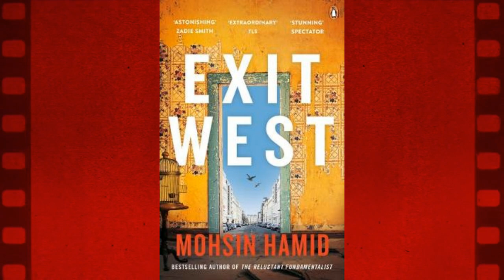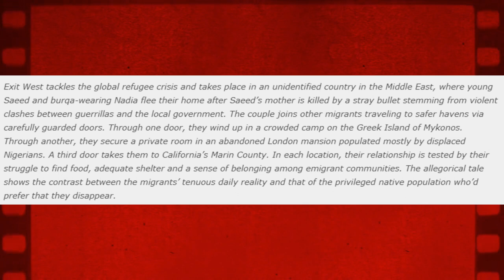Barrack & Michelle Obama production gig with Riz Ahmed and Russo Brothers Exit West - Movie News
Today we have news about just what the Obamas are getting upto these days, in case you were curious, along with details about the new film form the Russo brothers of Avengers Endgame fame, and Riz Ahmed, who famously kicked Venom's a** for about 20 minutes that one time